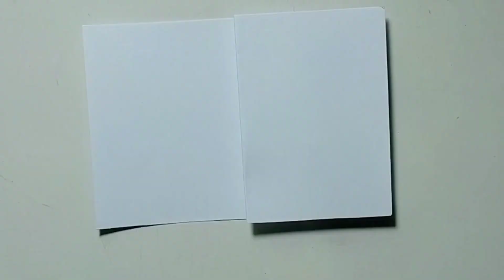Teman teman ternyata begini cara menggambar nya, trik Ipin terbelah dua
Hallo sobat semua semoga kalian sehat selalu ya di video kali ini aku mau kasih video trik Menggambar yang keren buat kalian, jadi tonton video nya sampai selesai ya dan jangan lupa untuk dukung terus channel Vic art tv ya dengan cara mengklik subscribe, like, komen dan bagikan video ini ke teman teman kalian juga agar Vic art tv bisa lebih berkembang dan terus menghibur terimakasih